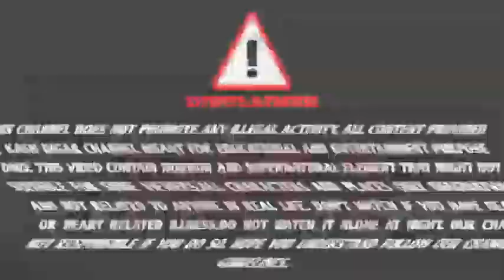PART 2 COME WITH ME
EPISODE 184 UNMAI SAMBAVAM SEASON 4